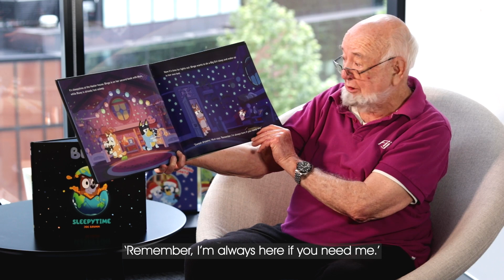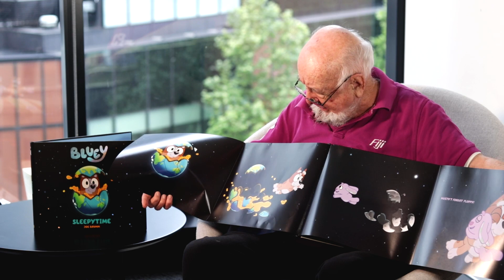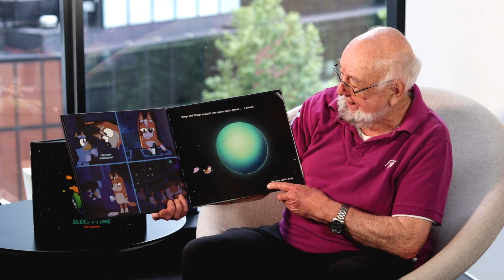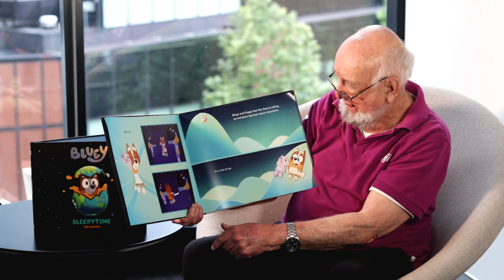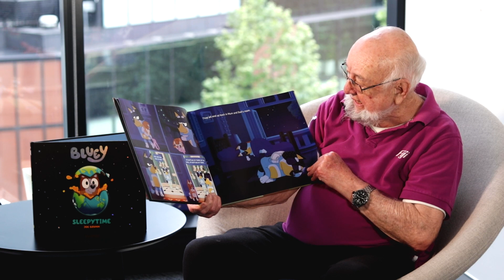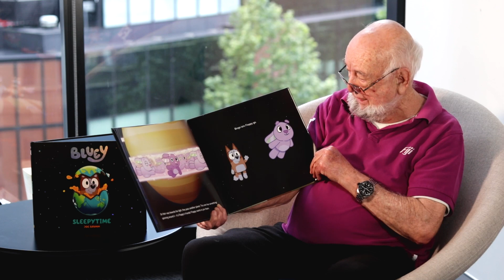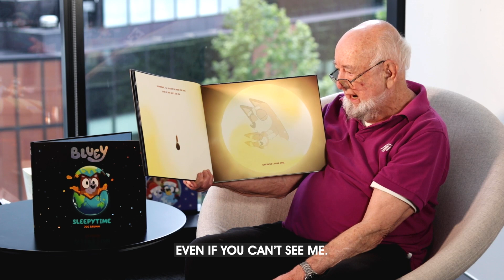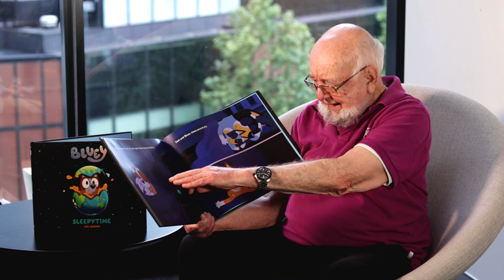Bluey: Sleepytime by Joe Brumm | Read aloud by Tom Keneally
Based on the hit ABC KIDS TV show!

It's sleepytime at the Heeler house. Come on a dream-filled adventure with Bingo and Bluey. A gorgeous hardback book for kids of all ages.

From Joe Brumm, the creator of the award-winning Bluey TV series.

Bluey is an award-winning preschool show about Bluey, a blue heeler pup, and her family. Airing on ABC KIDS, the show has amassed legions of dedicated fans and hugely popular ranges of books, toys, clothes, games and more.